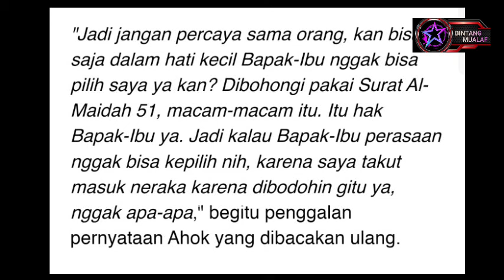PROF DR METATRON ALIAS EDWIN N4NG1S2 KARENA G4G4L MOVE ON ATAS KEK4L4HAN AHOK PADA PILKADA DKI